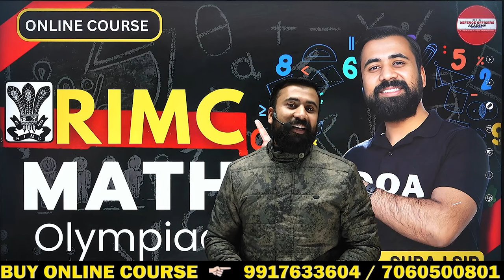RIMC NEW MATHS OLYMPIAD COURSE BY- SUERAJ SIR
⭐  𝑨𝒏𝒅𝒓𝒐𝒊𝒅:
       ✅  𝐸𝑛𝑡𝑒𝑟 𝑂𝑇𝑃
⭐  𝑷𝑪/𝑳𝒂𝒑𝒕𝒐𝒑:
       ✅  𝐸𝑛𝑡𝑒𝑟 𝑂𝑇𝑃
Suraj Sir
DEFENCE OFFICERS ACADEMY
🎯 𝚁𝙸𝙼𝙲 𝙲𝚘𝚊𝚌𝚑𝚒𝚗𝚐
R𝚎𝚐𝚒𝚜𝚝𝚛𝚊𝚝𝚒𝚘𝚗 𝙾𝚙𝚎𝚗
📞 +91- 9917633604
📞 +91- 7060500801